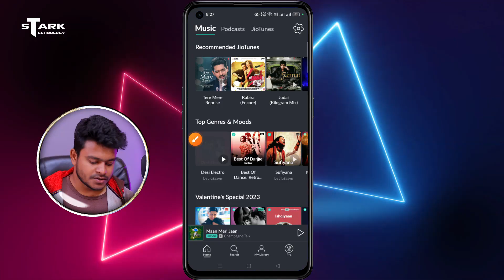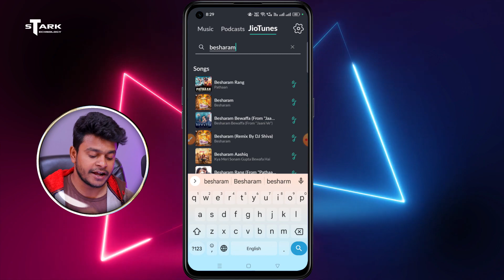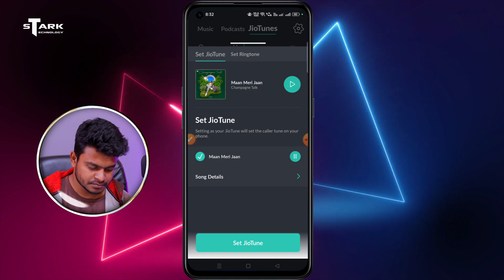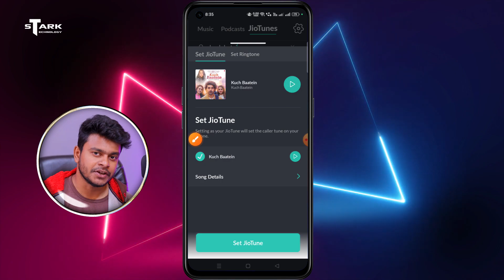Top 5 Trending JioSavaan Caller Tune 2023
Hi I'm Rony Stark
About video: In this video I gonna explain about- Top 5 trending jiosaavn caller tune in 2023, If you want to set best trending song caller tune on your jio saavn application and you want to know about best viral - trending callertune name in your jio saavn app then watch this video till end. Here you can find best Jio Tune in English Song, Hindi Song, Bangla Song, Marathi Song, Tamil Song, Bhojpuri Song, Attitude Song, Sad Song - all Trending jio caller tune available on Jio Saavn app.